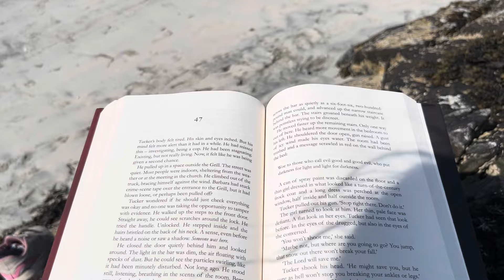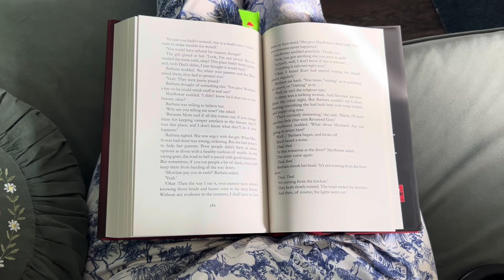Romanticise Your Life | Day Living on a Scottish Island | Mindful Living | Slow and Calming Living